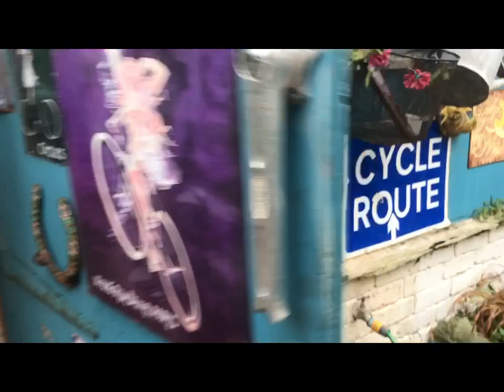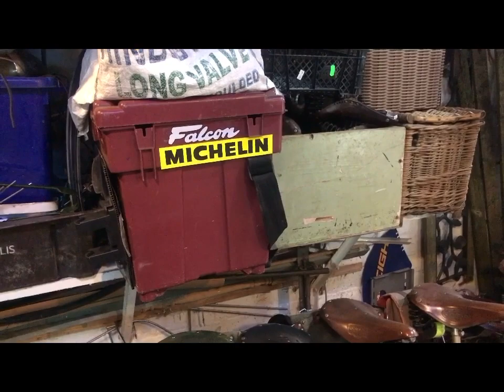Vlog; vintage(?) trailer, fleet jobs, bluemels, schwalbe tyres, Motobecane, beaters, rust & more!